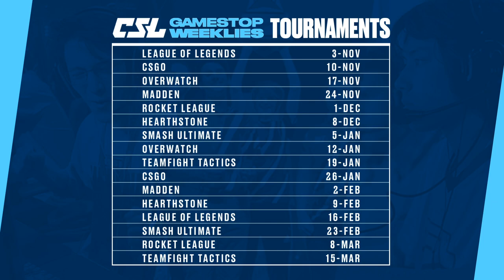2019-2020 Rocket League - CSU Long Beach vs Northwood, UCBerkeley vs CSU Northridge, UCBerkeley vs C